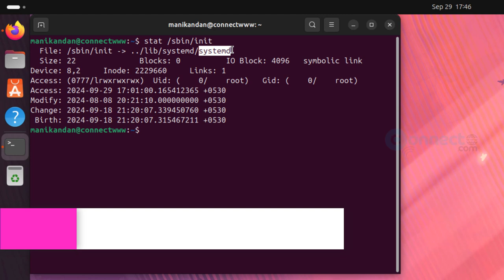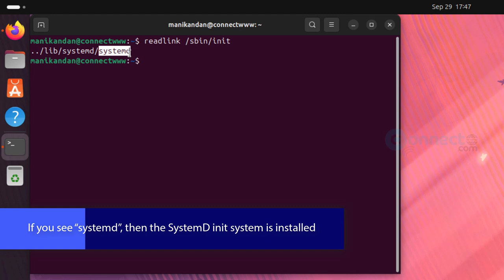How to Check if Your Linux System Uses systemd